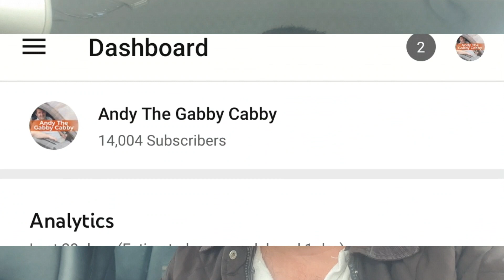14k Subscribers Reached. THANKYOU THANKYOU THANKYOU 💓 Keep Them Coming 💓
Another 4k and we catch up with Jim Davidson